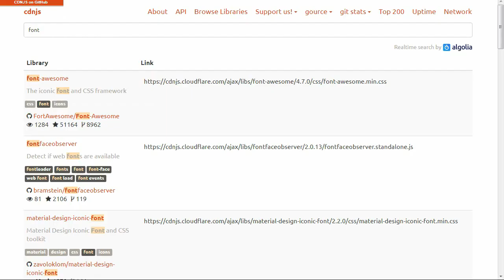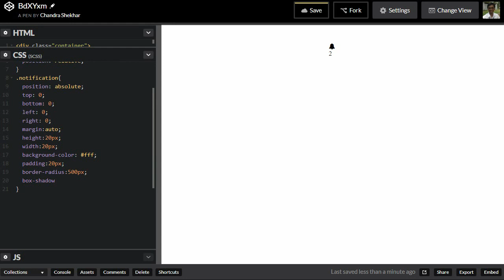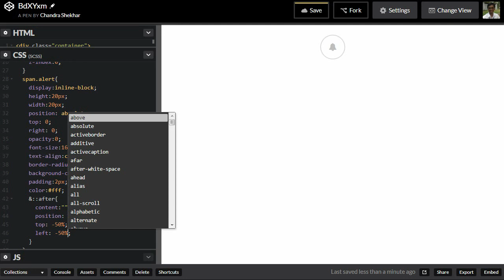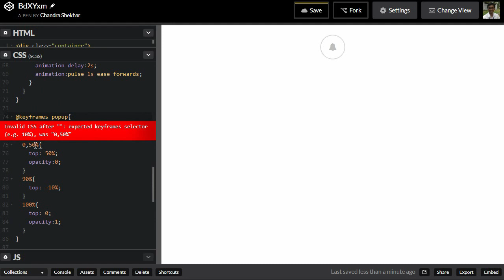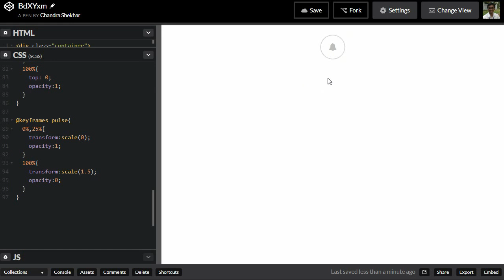html css javascript - Cool Notification Icon Animation Tutorial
frontendfunn html css javascript
Cool Notification Icon Animation using HTML5 and CSS3 Tutorial

Web development | HTML | CSS | SCSS | javascript Tutorials